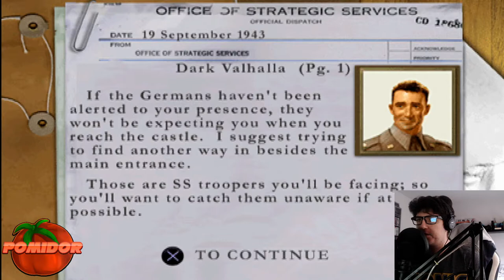Medal of Honor: Underground! [PS1] #8 - RYCERSCY FRAJERZY XD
📌TAGI:
MEDAL OF HONOR: UNDERGROUND!, MEDAL, OF, HONOR, UNDERGROUND, MEDAL OF HONOR: UNDERGROUND! POMIDOROWYPL, MEDAL OF HONOR: UNDERGROUND! POMIDOROWYPL LET'S PLAY, ZAGRAJMY W MEDAL OF HONOR: UNDERGROUND! ODCINEK 8 – RYCERSCY FRAJERZY XD, LET'S PLAY MEDAL OF HONOR: UNDERGROUND! PO POLSKU, MEDAL OF HONOR: UNDERGROUND POMIDOROWYPL PL, POMIDOROWYPL, POMIDOR, PL, LUTY, 2022, ZIMA, EA GAMES, EA, GAMES, RETRO GRACZ, RETRO GAMER, RETRO GRA, RETRO GAME